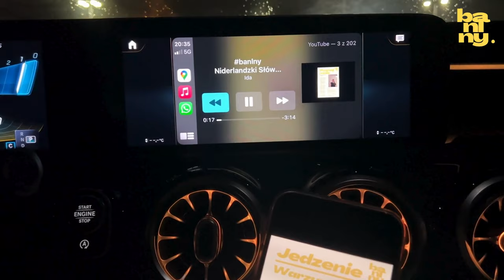Audiobook banlny Niderlandzki Słówka na każdą okazję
Po sukcesie e-booka wyczekiwany przez was audiobook jest już gotowy i czeka na was.

Premiera 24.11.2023  Pre-order ze zniżką możliwy do 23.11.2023

(Przy zakupie dostajesz plik .mp3 oraz .mp4)

ZAPISZ SIĘ NA LEKCJE | E-BOOK | AUDIOBOOK